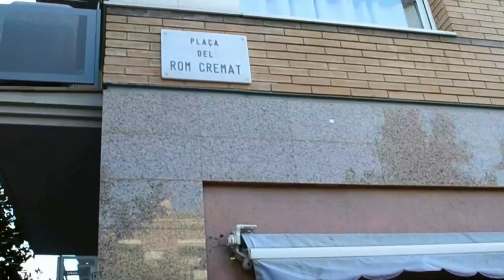Els Indians Route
Throughout the 18th and 19th centuries, many Catalans emigrated to America hoping to make their fortune. Some stayed there, others returned with a small sum, and a few became rich: these are who the Catalans call the Indians, some of whom returned to their homeland, financing the industrialisation of Catalonia.